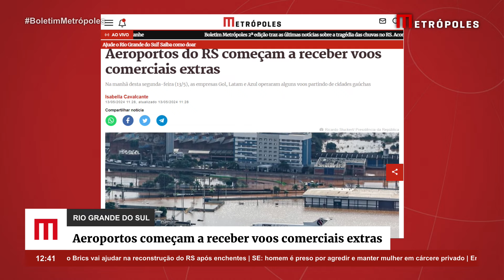Aeroportos do RS começam a receber voos comerciais extras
Aeroportos do interior do Rio Grande do Sul começaram a receber, nesta segunda-feira (13/5), voos comerciais extras, em caráter emergencial, para auxiliar no trânsito de pessoas e de cargas em meio às chuvas que atingem a região.